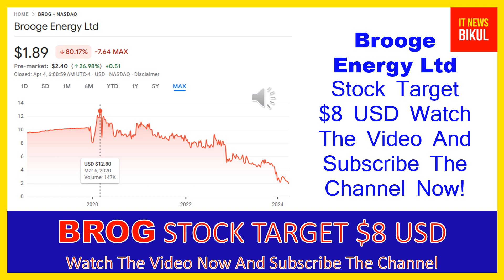BROG Stock - Brooge Energy Ltd Stock Breaking News Today | BROG Stock Price Prediction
BROG Stock - Brooge Energy Ltd Stock Breaking News Today | BROG Stock Price Prediction | BROG Stock Target